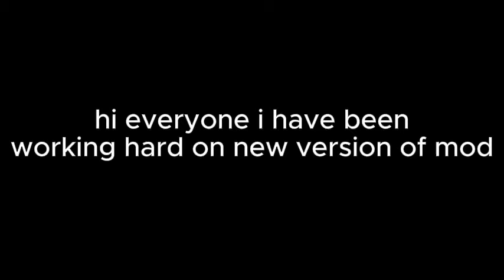SMG2: Galactic Purgatory V3 Trailer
since v2 i have been working hard!! new and imporved levels mean more fun and challenmge. enjoy evetyone on april 1st

In the depths of space, where stars collide,
Mario journeys on with courage by his side.
But Bowser's treachery, it knows no bounds,
Galaxies twisted, chaos all around.

Welcome to Galactic Purgatory,
Where worlds are warped in a fiery spree.
Bowser's wrath has left its mark,
But Mario's bravery will light the dark.

The galaxies he knew, now a twisted maze,
Nightmare versions of familiar days.
From the tranquil Break Point, chaos unfurls,
As a Hellfire Comet ignites and swirls.

Through the fire and the flames, Mario must soar,
To restore the galaxies to how they were before.
With every jump and every star he finds,
He pushes back against the chaos that blinds.

In the end, the galaxies will be set free,
From the clutches of Bowser's tyranny.
Through the trials and the battles won,
Mario's journey in the stars is never done.

chatgpt comes in clutch